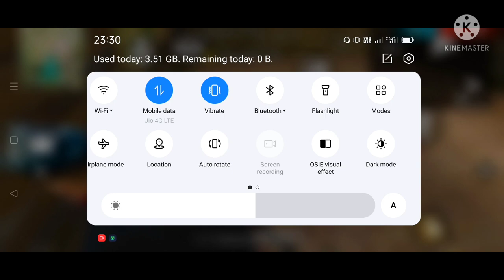peak challenge/ free fire peak challenge /me hu peak ka 👑 king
Peak challenge free fire / me hu peak ka 👑 king